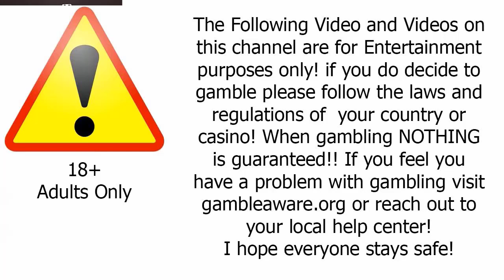SUPER AMAZING BLACK JACK BIG STACKS PART 1